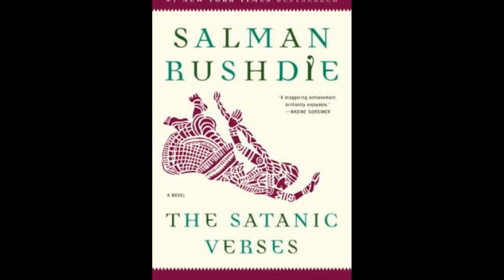How to Overthrow a Government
What is the most dangerous book you have ever read? How about Mein Kampf by Adolf Hitler or the book the Beatles warned us about in their song Revolution; Quotations from Chinese Communist leader Chairman Mao. Roderick Edwards' book; HOW TO OVERTHROW A GOVERNMENT is bound to be the most dangerous and possibly illegal book you will ever read.